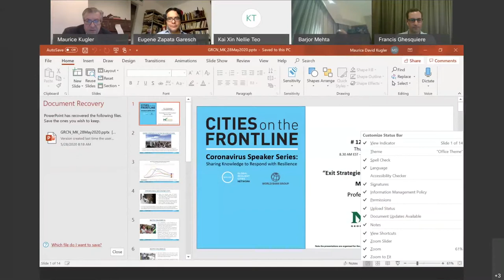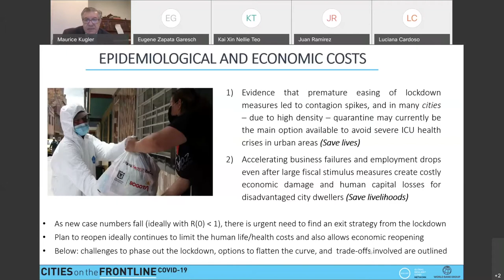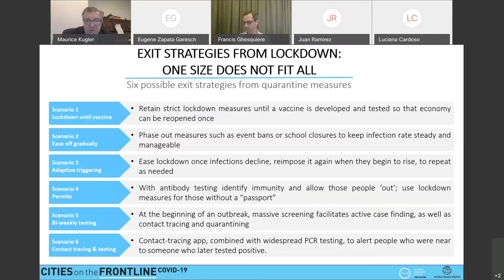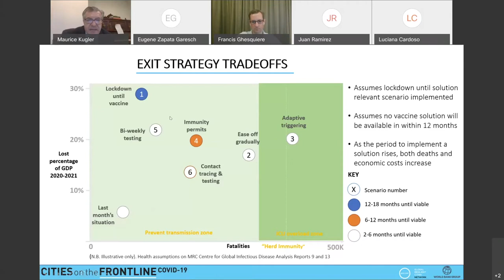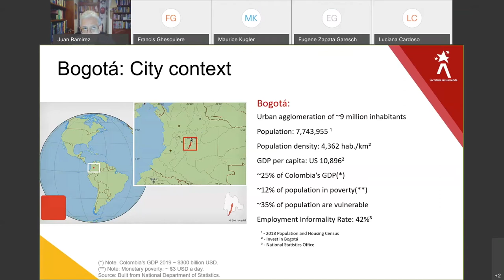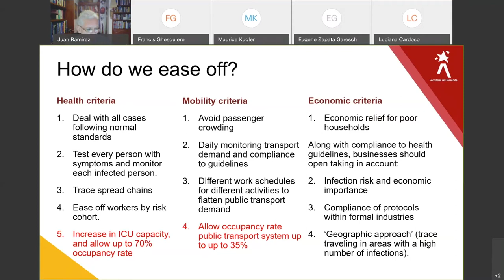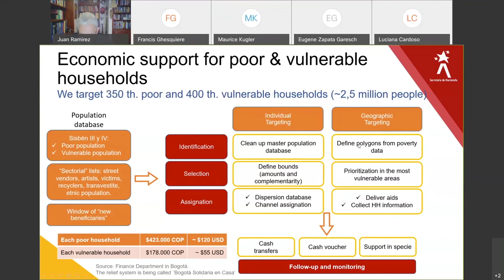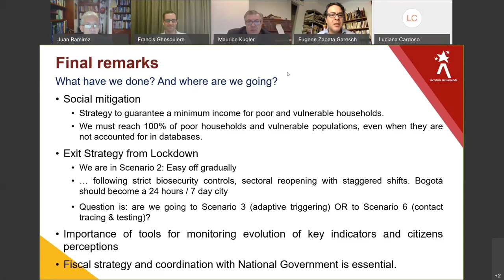Speaker Series #12 - Unlocking Bogota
Coronavirus Speaker Series: Sharing Knowledge to Respond with Resilience is a weekly session organized by the Global Resilient Cities Network (GRCN) and World Bank as a knowledge sharing session for cities in response to the rapidly evolving COVID-19 situation.

For the 12th session of the Speaker Series, we focus on “Unlocking Bogota”. We hear from Dr. Maurice D Kugler, Professor of Public Policy, Schar School of Policy and Government, George Mason University, and Dr. Juan Mauricio Ramírez, Secretary of Finance for Bogotá, Colombia on the general framework on exit strategies being prepared for Bogota.

For more information on the Coronavirus Speaker Series visit our resource library